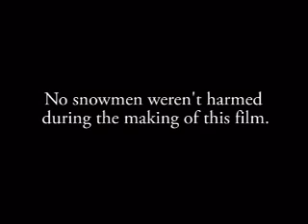Mr. Jolly - Film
Just when you thought it was safe to enjoy the holiday season, a familiar figure returns home with malicious intent. Watch Mr. Jolly here!